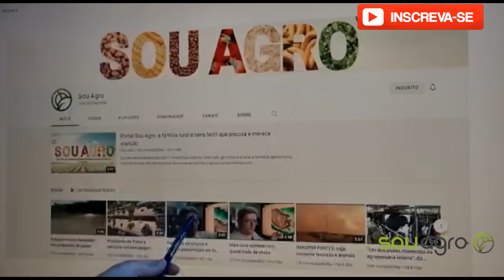Reta final de janeiro com previsão de melhorias nas chuvas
🤠Produtor Rural agora espera a água cair do céu para plantar o milho segunda safra.

👉Veja a previsão completa para o Paraná com Ronaldo Coutinho.